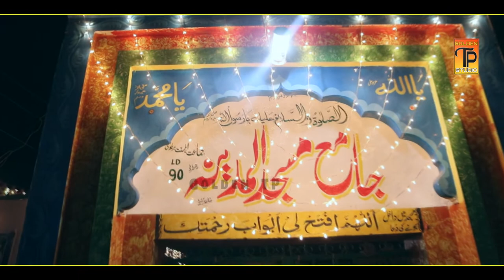ya nabi salam o aleka | high light | 2021 | naat | Golden TP Production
TELENOR
Type ST

ZONG
Type